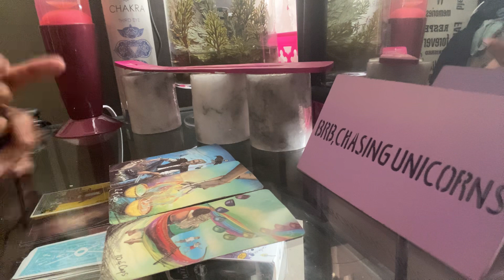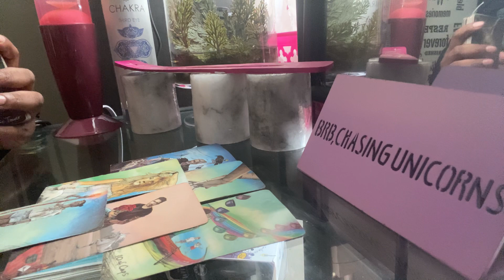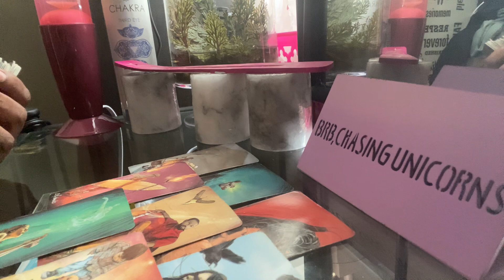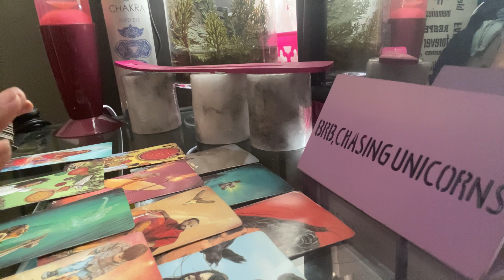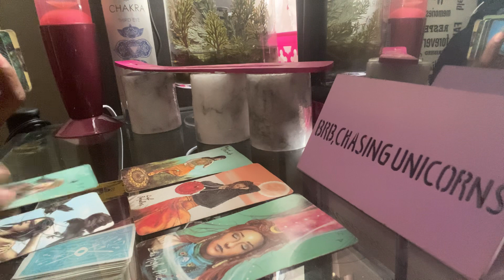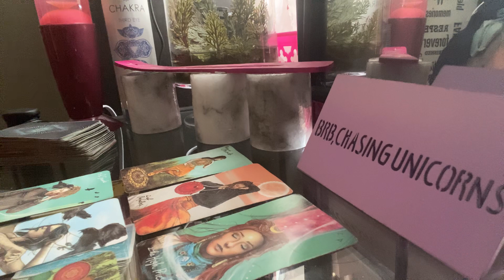ARIES WEEKEND VIBES* act normal 🥴| NOVEMBER 2020